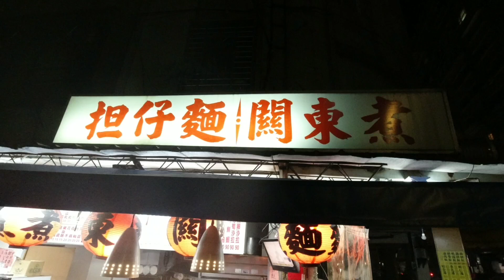碳烤三明治賣完的第一餐｜還好半夜還有麵攤【吳懷中 小龜】